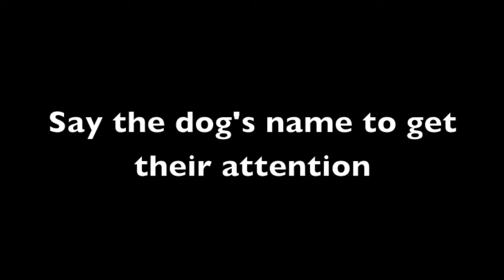Easy Loose Leash Walking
How to walk your dog without pulling